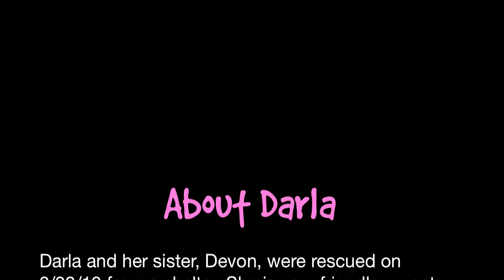Darla D2833 - FurryFriendsRescue.org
Darla and her sister, Devon, were rescued on 2/29/12 from a shelter. She is very friendly, sweet and more outgoing. Love to be held. She was vocal and talks like a baby for attention at our vet office cage. More info. and new picture to come.

How to adopt from Furry Friends Rescue?